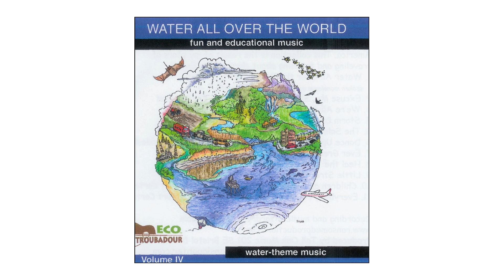Salmon Circle - Stan Slaughter (Water All Over the World)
Water All Over the World is an anthology of the best water songs Stan can find. Stan wrote six of the twelve songs and the others are written by musician-activists from all over North America. The music varies widely from pure rock on “Storm Drain” to Indian chant on “Ogallala” to powerfully lyrical on “Dance Up a Storm” which features magnificent flute work by Kim Park. Eco-Troubadour Stan Slaughter sings these and others at Water Festivals across the country. Water All Over the World works well in educational settings and also as just great listening.

Water All Over the World deals with a vastly important topic, our dwindling supply of freshwater. Stan has been entertaining at water festivals for over fifteen years all over the country. This networking has allowed him to find and add the best of water songs to his repertoire. From the beautiful and haunting “Dance Up a Storm” to the rousing “Water,” the variety of topics and their relevance is a treat.